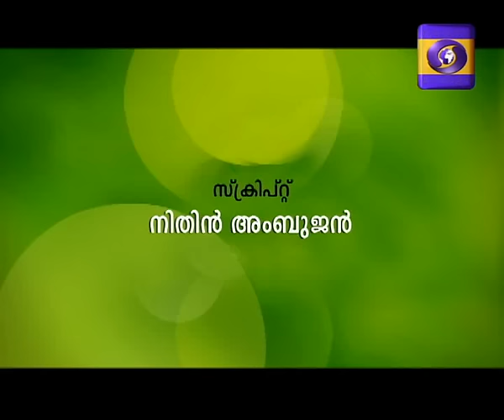Krishidarshan Malayalam 25-10-2016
Tharissu Nilam Poovaniyumpol